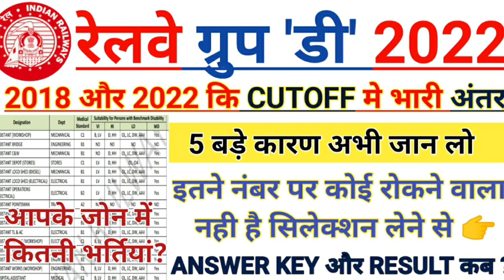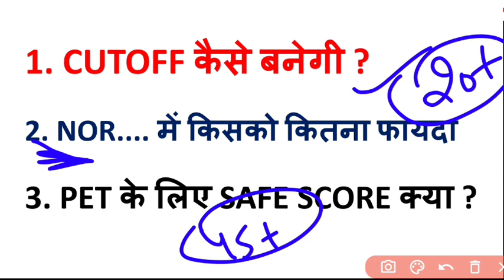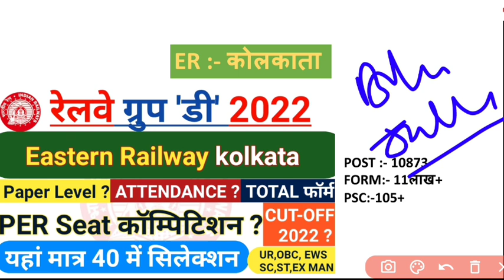rrc group d 5 safe zone/ rrc group d cutoff 2022/rrc group d answer key/ Railway group d analysis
रेलवे ग्रुप डी Cutoff 2022/ rrc group d cutoff 2022/rrc group d answer key/ Railway group d analysis

Railway Group D Cutoff 2022/rrc group d cutoff/group d cutoff/group d normalisation/group d analysis

railway group d cutoff 2022 | group d cutoff 2022 | railway group d exam analysis | railway group d

Railway Group D Cutoff 2022 | RRC Group D Safe Score | Group D Cutoff 2022 | रेलवे ग्रुप डी कटऑफ

"expected railway group d cut off 2022 "

"railway group d expected cut off mark 2022 "

2019 group d cut off marks,
rrb group d cutoff 2022 4th semeste

@Toptak @Mitexa @MD Classes @Rojgar with Ankit @Rahul Suryavanshi physics @Everyday New